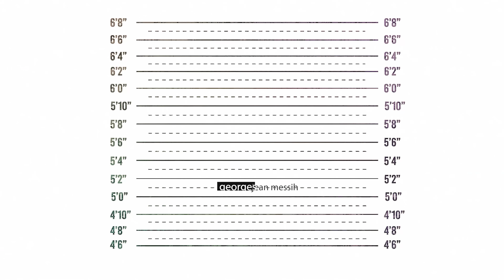Rencontre avec le roi de l’ARNAQUE, Marco Mouly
Marco Mouly, le célébre "roi de l'anarque" est l'invité de Georges pour la septiémé édition de la GAV.